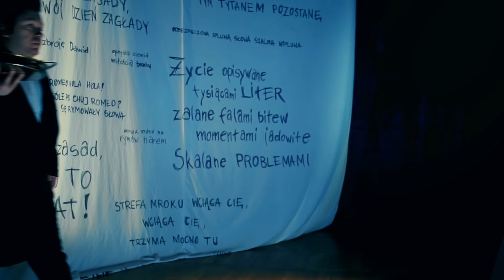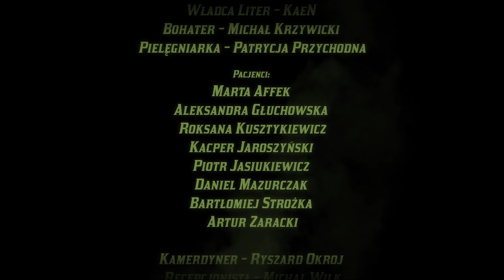KaeN - Władca liter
Title: Władca liter;
Artist: KaeN;
Lyrics: KaeN;
Album: Od kołyski aż po grób;

Director: Michał Wilk;
Script: Michał Wilk;
Director of Photography: Maciej Białas;
Cast: KaeN, Michal Krzywicki, Patrycja Przychodna, Marta Affek, Aleksandra Głuchowska, Roksana Kusztykiewicz, Kacper Jaroszyński, Piotr Jasiukiewicz, Daniel Mazurczak, Bartłomiej Stróżka, Artur Zaracki, Ryszard Okroj, Michał Wilk
Executive Producer: Michał Wilk;
Set Manager: Anna Wilk;
Gaffer: Piotr Jasiukiewicz;
Costumes: Monika Biardzka;
Make-up: Karolina Podraska;
Stage Hand: Piotr "Dres" Maciejewski;
Post-Producer: Aleksandra Maślanka /STAGE2;
Offline: Michał Wilk;
Grading: Celina Wesolowska /STAGE2;
Online: Lukas Chmiel /STAGE2;